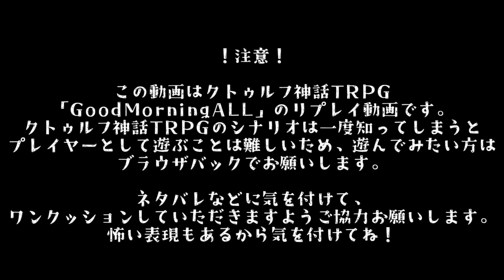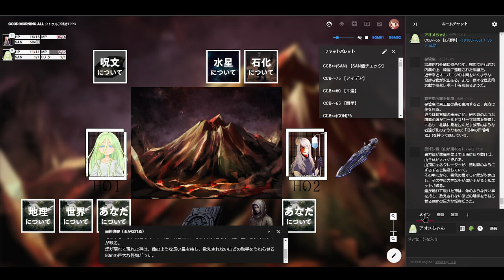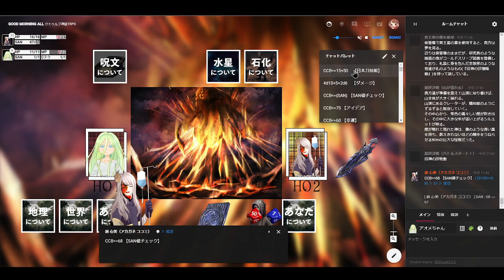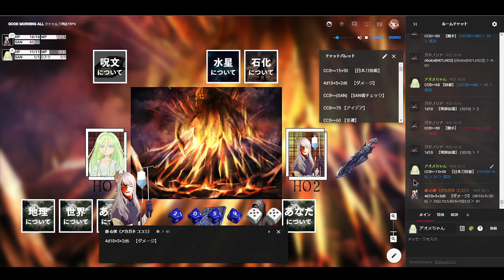【 クトゥルフ神話 TRPG 】おはよう。┈┈┈世界滅んだよ。【 GoodMorningALL 】#5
初心者🔰なので、生暖かい目でのご視聴をお願いします。

文明が滅んだ地球を歩き回った。
無限の退屈は、自身が何者であるかも忘れさせたが、
それでも毎日願う。
今日が最高の日になればいい。

滅んだ地球を二人で旅するクトゥルフ神話TRPG。

KP：卵の黄身

HO1/キャラクターイラスト：ひなぴよ{酢}

■シナリオ製作/あお ■イラストレーター/HATO ■ロゴ/ひよりん*